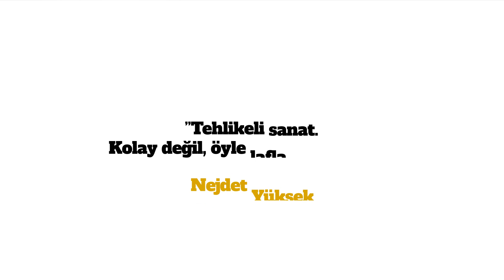Fıçıcılık yapan sadece iki kişi, bir usta ve çırağı kaldı. Bu onların hikayesi...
İstanbul’da Fıçıcı Abdi, Fıçıcı Rüstem sokakları var. Soyadı Fıçıcı olan binlerce insan var. Ama fıçıcılık yapan sadece iki kişi, bir usta ve çırağı kaldı. Bu onların hikayesi...